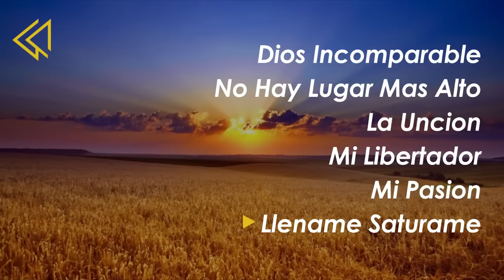DIOS INCOMPARABLE 😭 PRECIOSA ALABANZAS QUE TRAEN BENDIONES A TU CASA - ALABANZAS CRISTIANAS 2023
Lista De Canciones:

00:00 Dios Incomparable - Generación 12 (feat. Marco Barrientos)

10:41 No Hay Lugar Mas Alto - Miel San Marcos (Cristine D'Clario)

18:39 La Unción - Juan Carlos Alvarado

23:20 Mi Libertador - Miel San Marcos (feat. Cristine D'Clario)

31:10 Mi Pasión - Ericson Alexander Molano

36:10 Lléname Satúrame - Juan Carlos Alvarado

43:05 Tu Amor No Tiene Fin - Generación 12 (feat. Redimi2)

49:41 Dios Manda Lluvia - Ericson Alexander Molano

56:19 Al Santo Lugar - Juan Carlos Alvarado

1:00:00 A Ti Atribuimos La Gloria - Miel San Marcos